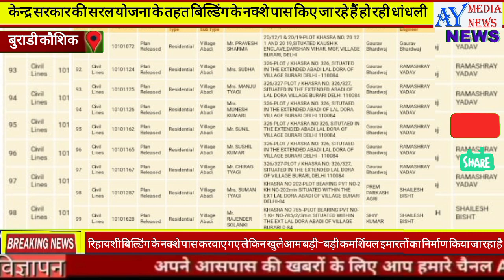बुराडी निगन ने रिहायशी बिल्डिंग के नक्शे पास किए लेकिन कमर्शियल इमारतों का निर्माण किया जा रहा है।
दिल्ली नगर निगम द्वारा केंद्र सरकार की सरल योजना के तहत बिल्डिंग के नक्शे पास किए जा रहे हैं। इन नक्शा पास योजना में कितनी धांधली चल रही है इसका एक उदाहरण बुराड़ी मुख्य मार्ग स्थित कौशिक एनक्लेव में देखा जा स कता है। जहां रिहायशी बिल्डिंग के नक्शे पास करवाए गए हैं और खुलेआम बड़ी-बड़ी कमर्शियल इमारतों का निर्माण किया जा रहा है। इसके बावजूद दिल्ली नगर निगम बिल्डिंग विभाग एवं इंजीनियर विभाग के अधिकारी उपरोक्त इमारतों के खिलाफ कानूनी कार्रवाई करना जरूरी नहीं समझते। सरल योजना के तहत दिल्ली में बिल्डिंग के नक्शे पास करवाने को लेकर गंभीर आरोप लगाए जा रहे हैं। इसलिए सेंट्रल गवर्नमेंट ने एडिशनल कमिश्नर बिल्डिंग विभाग को सरल योजना के तहत मंजूर किए सभी नक्शों की जांच के आदेश दिए हैं। मिली जानकारी के मुताबिक बुराड़ी मुख्य मार्ग स्थित कौशिक हॉस्पिटल के निकट तीन बड़ी-बड़ी इमारतें बनाई जा रही है। दिल्ली नगर निगम की वेबसाइट पर मंजूर नक्शों की सूची डाली गई है, जिसमें यह तीनों इमारतें भी सूचीबद्ध है। नक्शा नंबर 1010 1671 रिहायशी नक्शा दिखाया जा रहा है। जिसे शेखर त्यागी द्वारा पास करवाया गया है। ठीक इसी तरह नक्शा नंबर 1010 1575 अनिल त्यागी द्वारा पास करवाया गया है और नक्शा नंबर 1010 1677 राकेश कुमार त्यागी द्वारा मंजूर करवाया गया है। यह तीनों ही इमारते खसरा नंबर 471/ 1, लाल डोरा एक्सटेंशन, कौशिक एनक्लेव बुराड़ी गली नंबर-1 में बनाई जा रही है। दिल्ली नगर निगम की सूची में तीनों नक्शों को रिहायशी बताया जा रहा है, जबकि तीनों इमारतें कमर्शियल बनाई जा रही है।एडिशनल कमिश्नर बिल्डिंग डिपार्टमेंट को इस बारे में जांच कर कानूनी कार्रवाई करनी चाहिए।